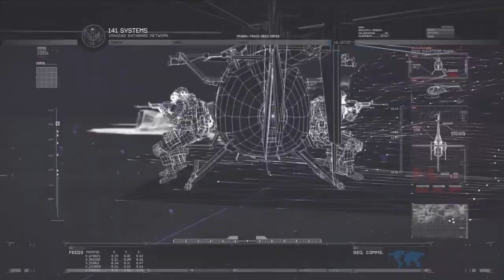Call Of Duty: Modern Warfare 2 Walkthrough Ep.9 w/Angel - Nasty Oil Rigs!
Skype ► iiExotics

You'd better catch your breath. Modern Warfare 2 picks up right where the original left off and doesn't stop. Once again, you're part of an elite strike team charged with taking down a rogue ultranationalist faction. You'll face smarter enemies that attack as soon as you respawn, and, since cutscenes have been eliminated, you'd better find some cover if you want to get a breather. Play a new Special Ops Co-op Mode, blow up walls and doors with a new Breach Mechanic, and more. New weapons keep the arsenal on the cutting edge, enhancements keep the Multiplayer modes among the best out there, and truly amazing visuals must be seen to be believed.